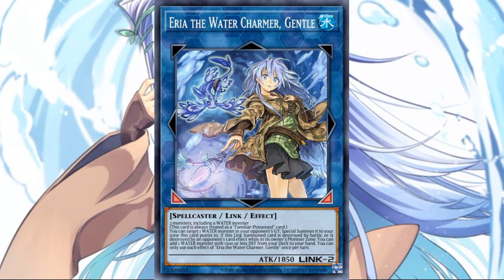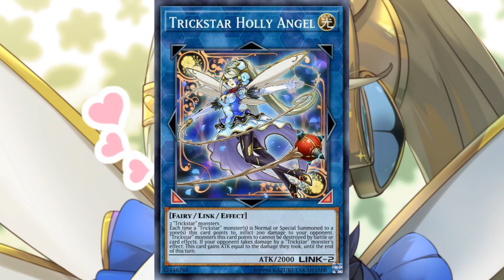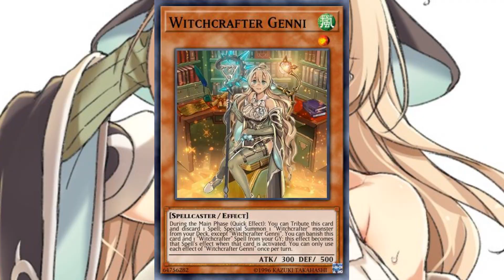10อันดับเด็คไวฟุในยูกิโอ Part 2 [Yu-Gi-Oh!] Kuri-Info Ep.2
10อันดับเด็คไวฟุในยูกิโอ [Yu-Gi-Oh!] Kuri-Info Ep.2